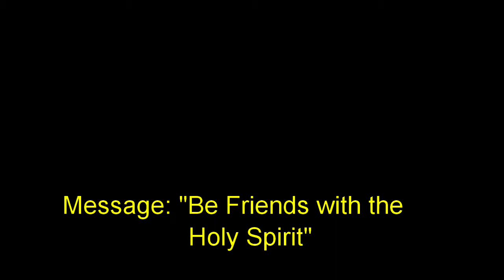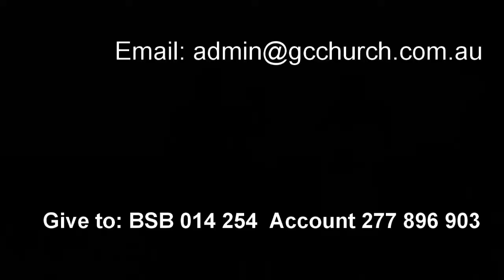28 November 2021 "Be Friends with the Holy Spirit" Ps. Tom Searle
Message by Ps. Tom Searle at Global Connexions Kawana, Australia on 28 November 2021 titled "Be Friends with the Holy Spirit".